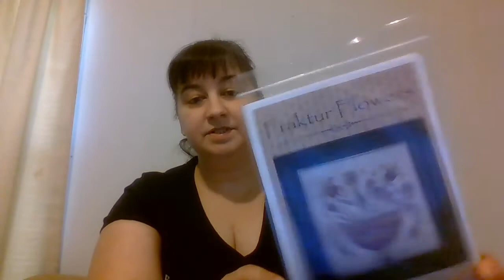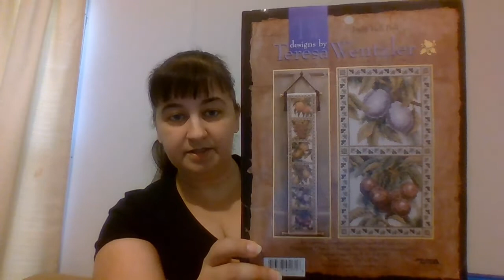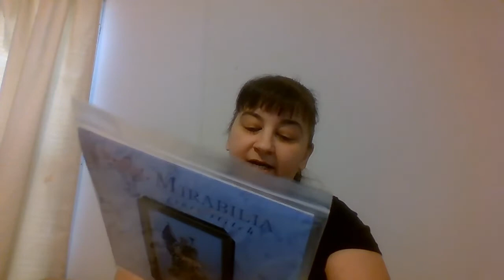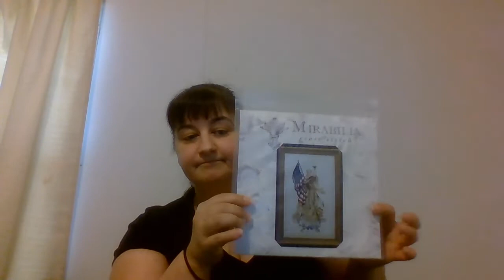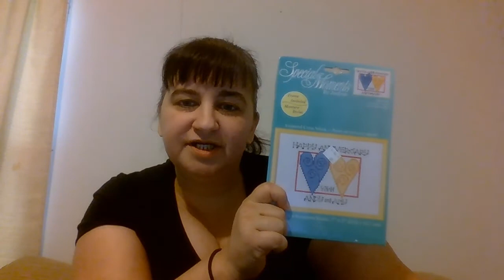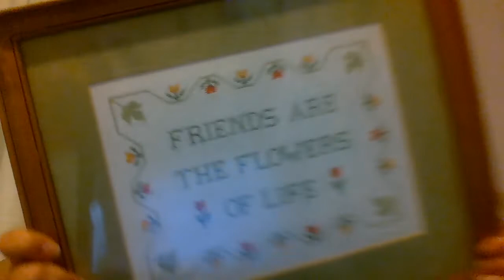Flosstube #105-My Rotation is Crap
WIPs in this episode:
-Fraktur: Found in Cross Stitch & Country Crafts Jan/Feb 1991
-Simply Meant to Be: Artwork by Cherie Gerhardt/Charted by HAED
-Fraktur Flowers: La-D-Da
-Taj Mahal Mandala Garden: Chatelaine
-Fruit Bell Pull: Teresa Wentzler

New Starts in this episode:
-Smith Sampler: The Scarlett House

D&D plastic bobbins (w/ bobbin winder)

Please visit my IG page @ coveredin_cathair